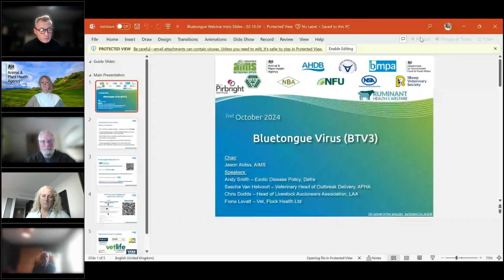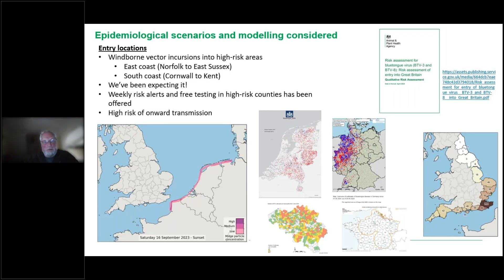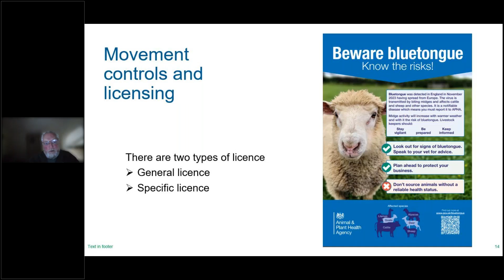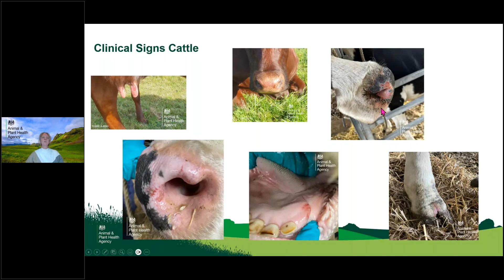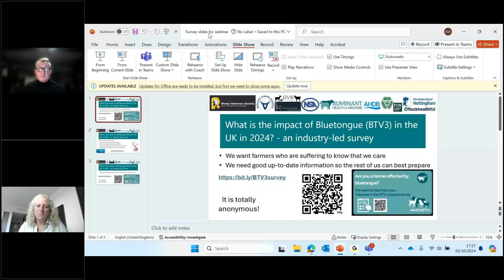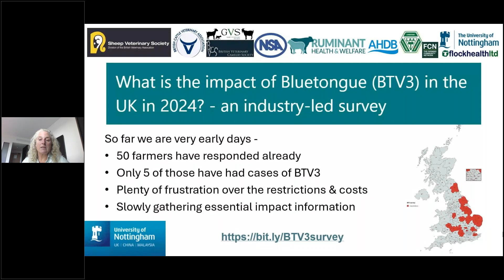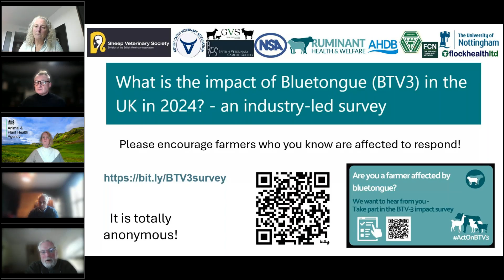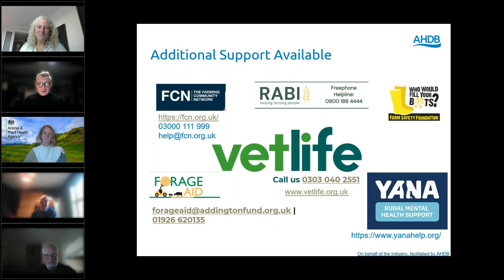Bluetongue Virus - 2nd October Update | AHDB Webinar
During this webinar, we will share the latest updates on the current bluetongue virus situation.
The webinar will be chaired by Jason Aldiss from the Association of Independent Meat Suppliers (AIMS).

Speakers
Jason Aldiss, AIMS (Chair)
Chris Dodds, Livestock Auctioneers Association
Andy Smith, Defra
Sascha van Helvoort, APHA
Fiona Lovatt, Flock Health

This event forms part of a series of webinars that we are running to share timely and accurate updates on the current bluetongue situation to help you understand what the latest updates mean for the UK.